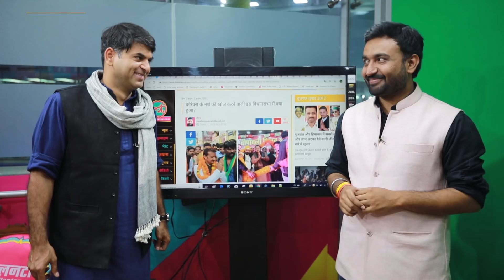Rewa से लड़ रहे Rajendra Shukla की सीट किस करवट बैठी? | Madhya pradesh | The Lallantop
Madhya Pradesh election 2018 : what is the result of Rewa seat from where BJP leader and minister Rajendra Shukla contested.

Edited By: